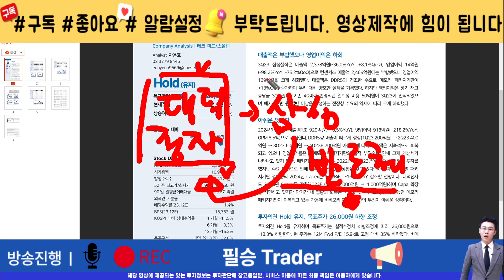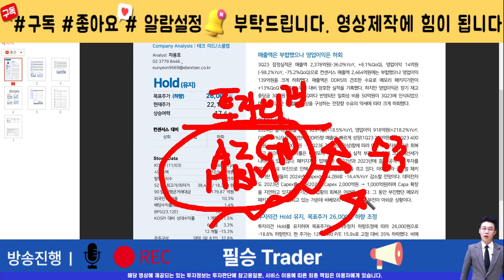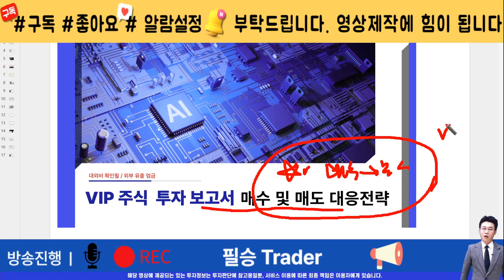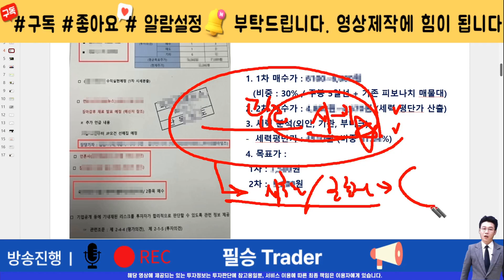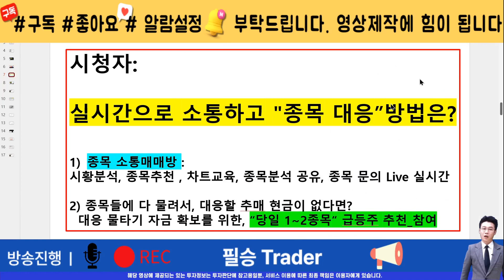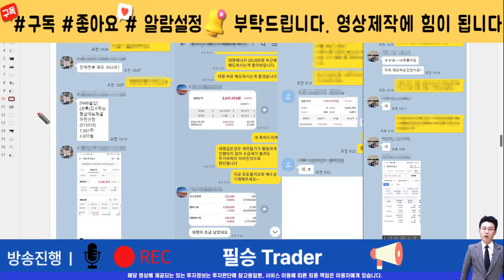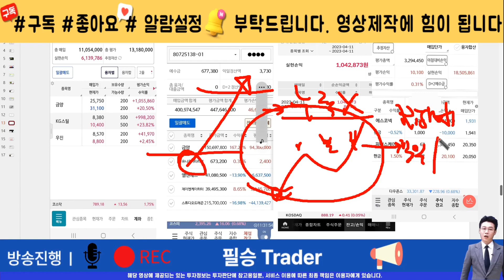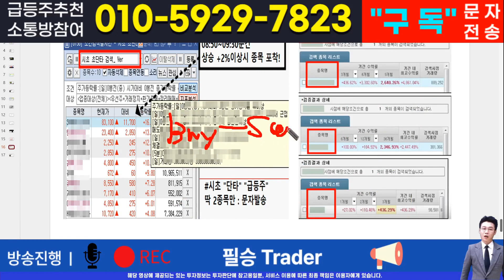[주식]대덕전자 - 핵심 대응전략과 차후 모멘텀! 영상 반드시 확인하면 수익냅니다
실시간 구독자소통 카톡방 투자정보 텔레그램